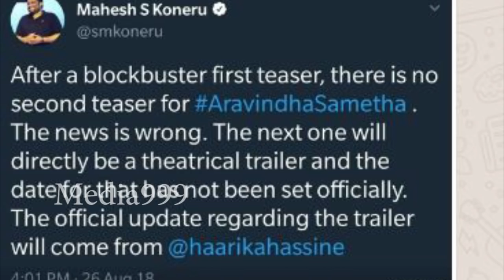గుజ్ బౌన్స్ వచ్చే పాట పాడి దుమ్ముదులిపిన ఎన్టీఆర్ ఫాన్స్ కి పండగే || Media999